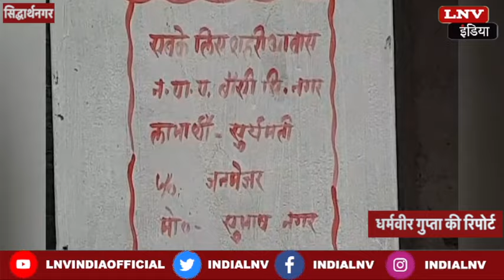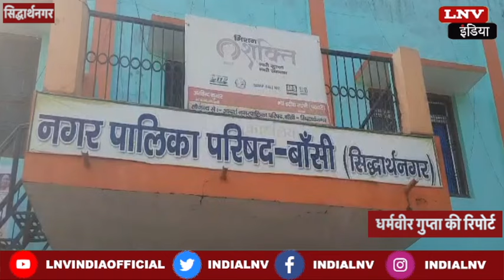क्या योगी मॉडल को चुनौती दी जा रही है? | UP BJP | CM Yogi ...